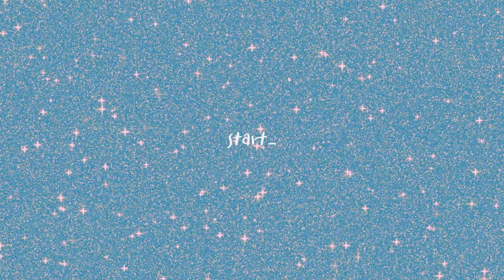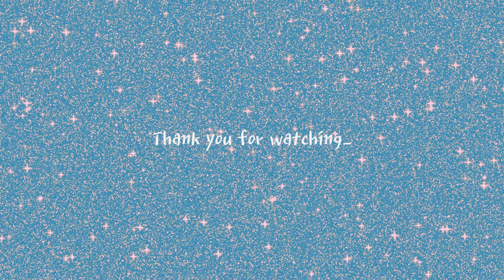vlogㅣ견생 첫 어린이날 말고 개린이날💘ㅣ강아지워터파크 즐기기ㅣ강아지목욕💦ㅣ유기견입양 356일째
롯데워터파크 전세낸 강아지 태리의
열심히 다녀본 물놀이 일상과
소박하고 따뜻한 일상을 담았어요
마지막의 목욕영상까지 너무 귀엽다구요